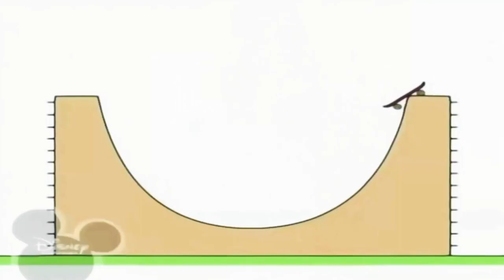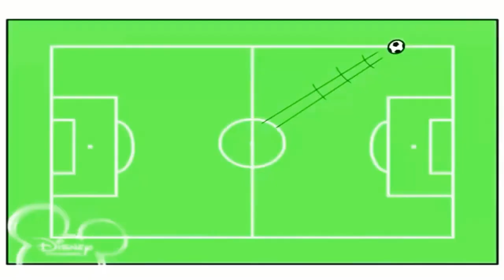13 травня 2022 р.